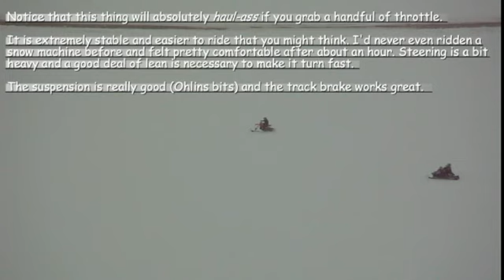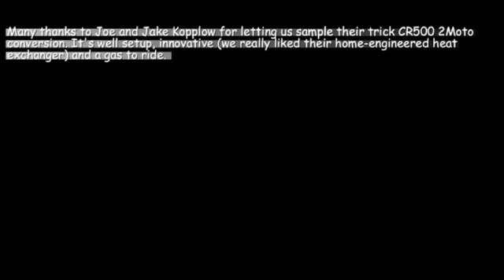2Moto Test Ride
MotorcycleJazz.com 2Moto test ride.